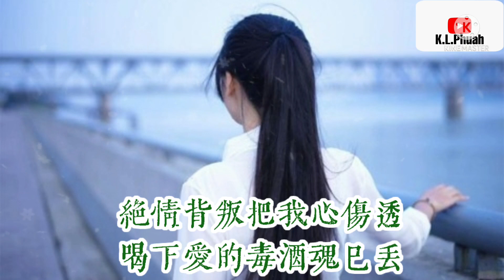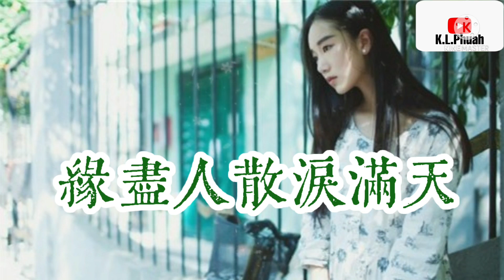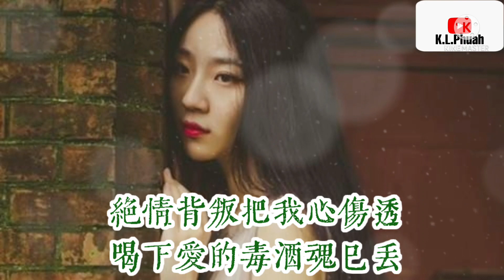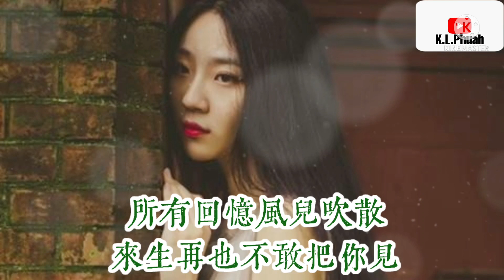2021/12 新歌推荐💓[ 缘尽人散泪满天 ]💓 演唱 : 赵洋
缘尽人散泪满天 - 赵洋

词：荣荣
曲：赵洋
编曲：GK康康
和声：宋马超
混音：宋马超
制作人：米奇
Op：星汉马文化

站在离别的路口
留恋不舍 一走一回头
多想你能拉住我的手
说声留下陪你到永久

泪如泉涌往下流
你的城市 消失车厢后
绝情背叛把我心伤透
喝下爱的毒酒魂已丢

缘尽人散泪满天
我像风筝断了线
粉身碎骨你不疼怜
把我推向痛苦的深渊

缘尽人散泪满天
情殇伤了爱尊严
所有回忆风儿吹散
来生再也不敢把你见

缘尽人散泪满天
我像风筝断了线

缘尽人散泪满天
情殇伤了爱尊严

缘尽人散泪满天
我像风筝断了线

缘尽人散泪满天
情殇伤了爱尊言